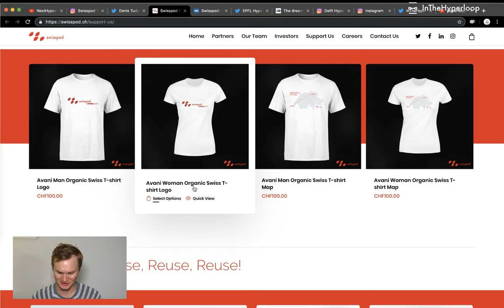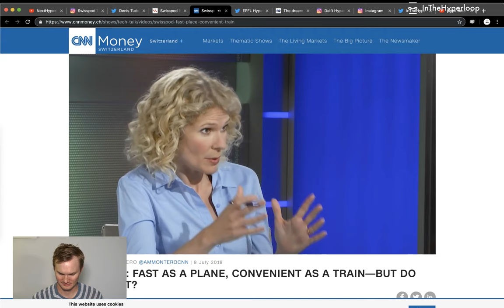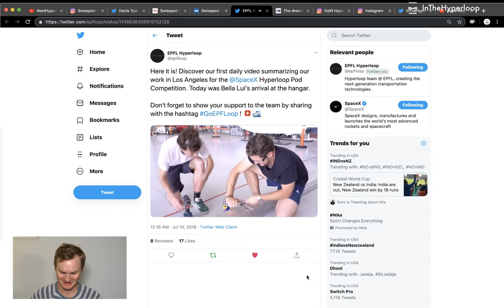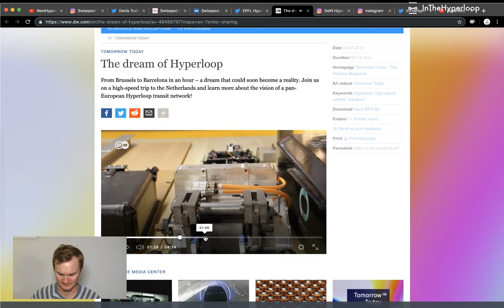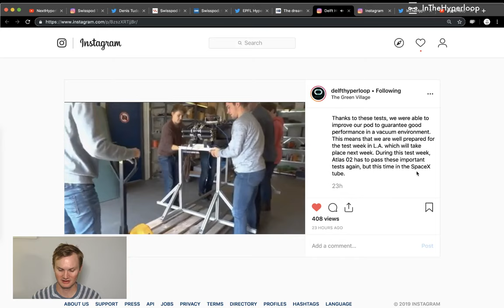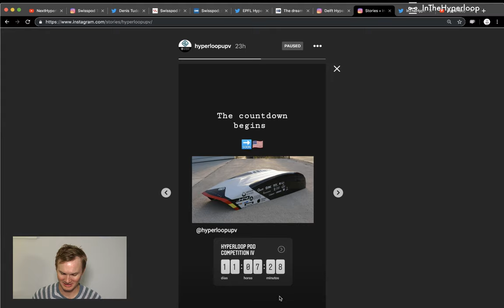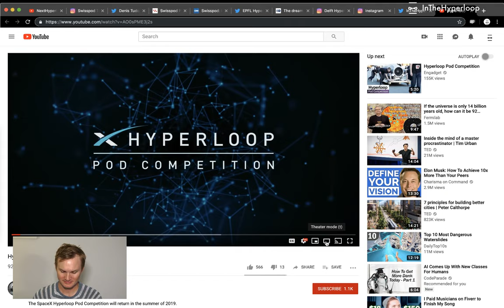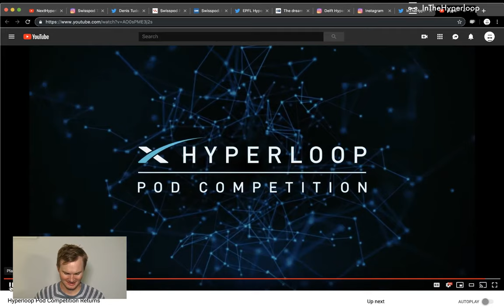NewsPod: SwissPod on CNN, EPFLoop, Delft on DW, Hyperloop teams in LA